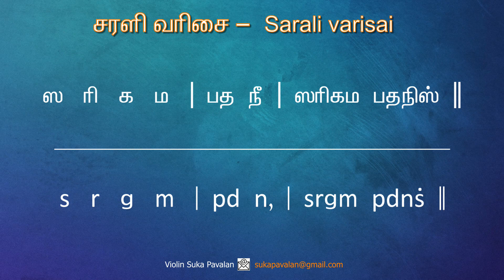SaraliVarisai Vocal Lesson 07 - Thrikaalam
Backup Track for Carnatic Basic Lesson in Sruthi G#